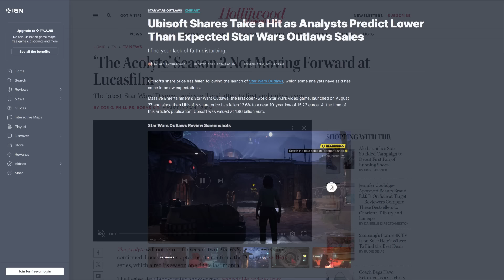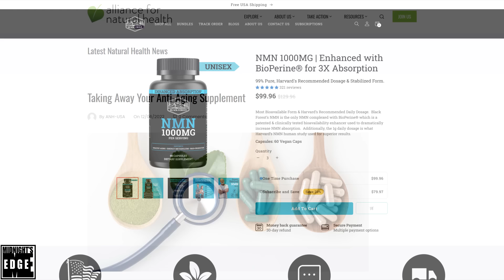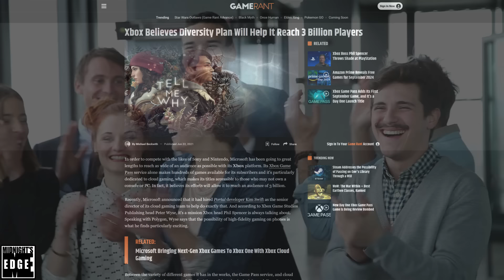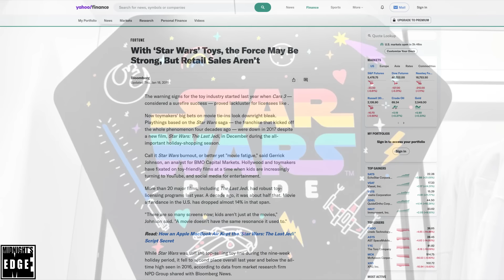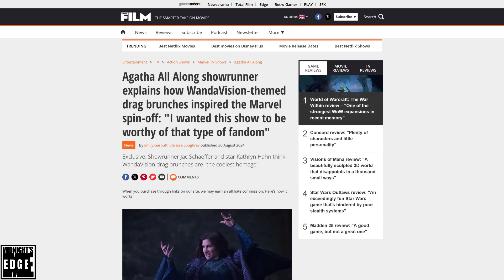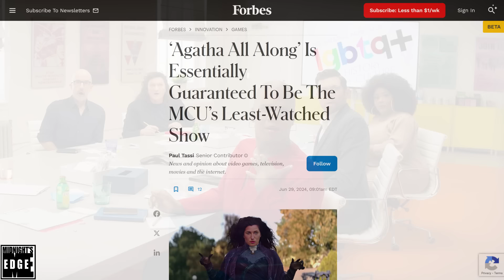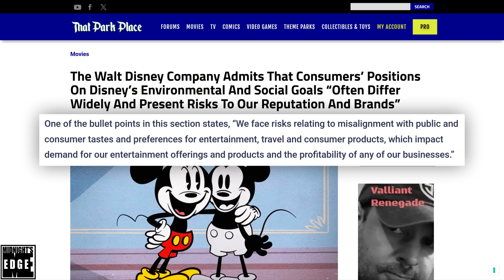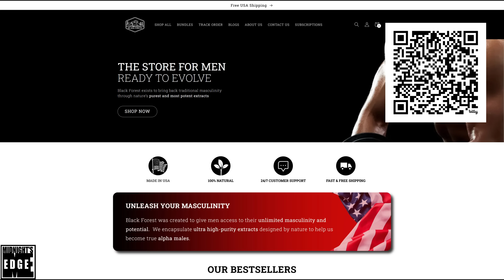The "Modern Audience" Doesn't Exist: Marvel, Star Wars and videogames Destroyed for Nothing!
Try NMN (Anti-aging & NAD+): (BUY TWO GET ONE FREE 48H DISCOUNT)

In the last few weeks, The Acolyte was cancelled, while in the realm of gaming, Star Wars Outlaws, Dustborn and Concord have all failed, and they are but the latest in the long line of failures that were tailored for the modern audience - an audience which for all intents and purposes, doesn’t exist.